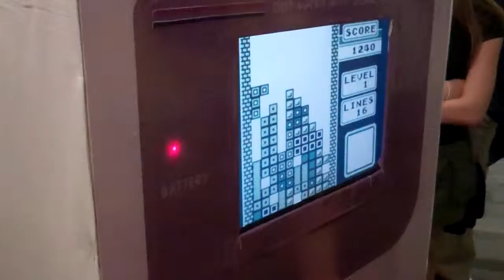Ohayocon 2011 - Gameboy Cosplay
My friend's Game Boy cosplay. Some may have seen his previous version last year. This one is v2.5 and includes high resolution stickers for the front and back panels.